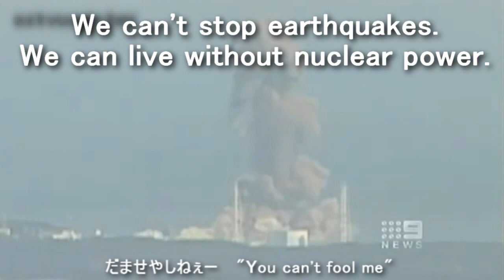We can live without nuclear power.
We can't stop earthquakes?
But we can live without nuclear power.

我々は地震を止めることはできない?
しかし、我々は原子力なしで生きることができます。